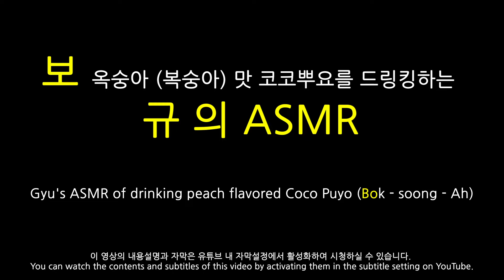보옥숭아 (복숭아) 맛 코코뿌요를 드링킹하는 규의 ASMR